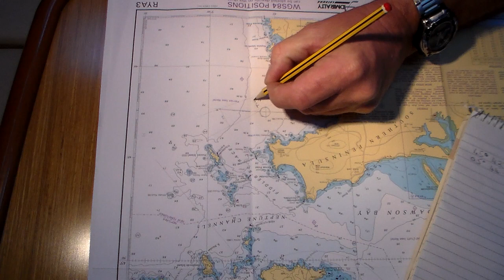Sea Master Training Centre - Plotting Latitude & Longitude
Plotting a Lat & Long and Using Diders